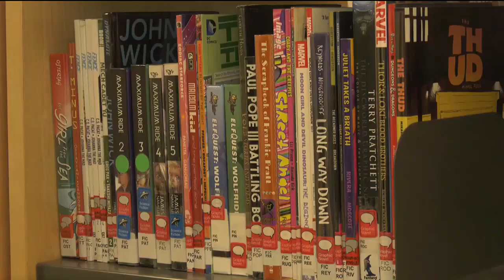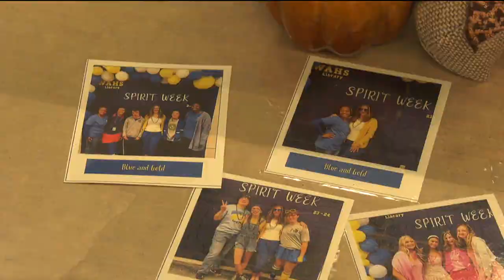WAHS librarians create program to help special education students use library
Librarians at Western Albemarle High School are using grant funds to help special education students engage with the library.